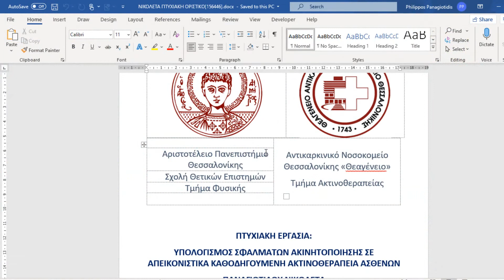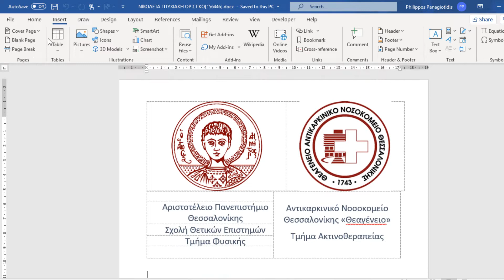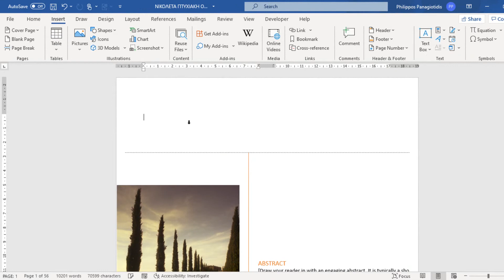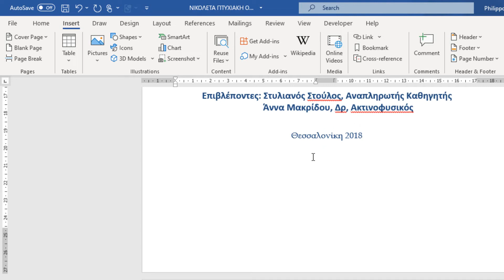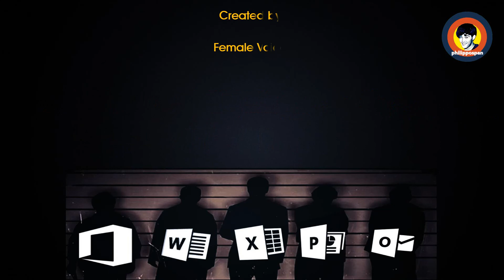How To Insert A Cover Page In A Microsoft Word Document?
In this video, you will learn how to insert a cover page in Microsoft Word. A cover page gives your document a professional look by adding a title page with design elements.
• 🖱️ How to open your Word document and go to the Insert tab - Pages group - Cover Page.
• 📑 How to choose from built‑in cover page designs.
• ⚙️ How to remove or replace a cover page by selecting Remove Current Cover Page.

🎵 Credits
Music Theme: Find Your Way Beat — Nana Kwabena
Female Voice: LexPan
Intro Video: Best TV Static Animation + Sound Effects-YouToogle